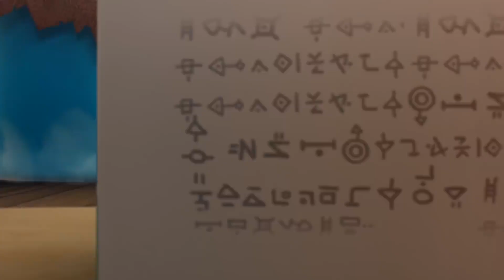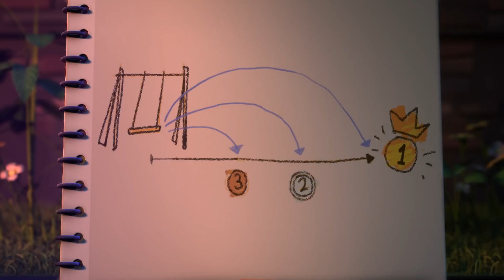Funny Animated Cartoon | Spookiz | I Kissed a Frog! 🐸💋 | 스푸키즈 | Kids Cartoon | Kids Movies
Spookiz | 스푸키즈 | Funny Cartoon For Children | Full Episode